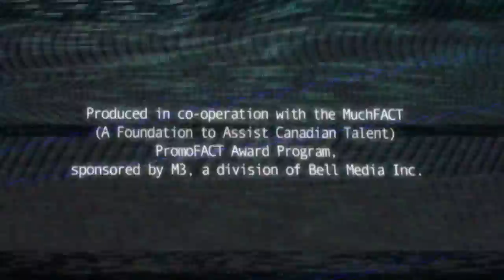BIBLICAL: ALL JUSTICE NO PEACE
Directed By
EVA MICHON

Starring
MAX MCCABE-LOKOS

Produced By
EVA MICHON
NICK SEWELL

Cinematographer
MAYA BANKOVIC

Art Director
NADIA BELERIQUE

Gaffer
MARK SIRJU

Editor
NICK SEWELL

With
VIKKI KEELER
ABBY MCGUANE
COLIN BERGH
LINE BOILEY
MARY COSTA
MATTEO DEMATTEO
FRANCINE GRAINGER
SEBASTIEN GRAINGER
JACKIE LINTON
CAIT MACINTOSH
MARGARET MICHON
KAZIK RADWANSKI
ERIC LEE QUAI
IVA VALENT
Special Thanks
DANI ELWELL
STEFANO DALBELLO
JAIDEN DALBELLO

BIBLICAL
From The Album
MONSOON SEASON
Available
 via NEW DAMAGE RECORDS